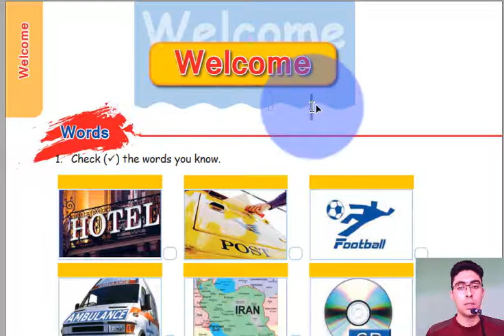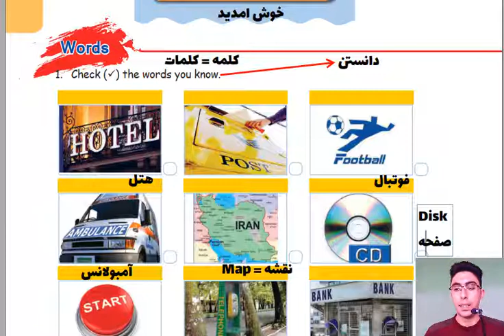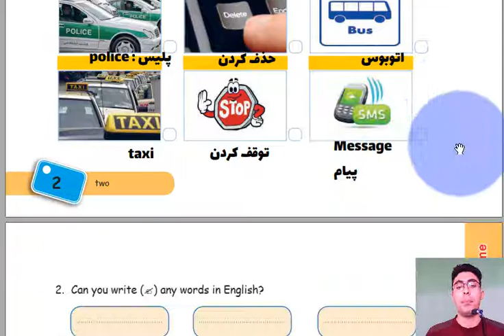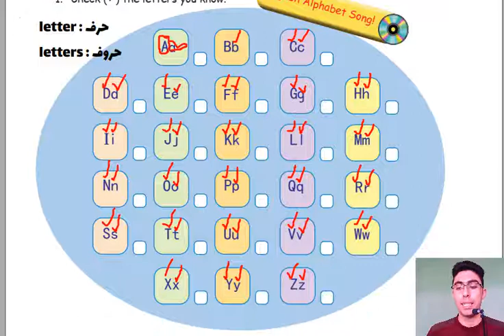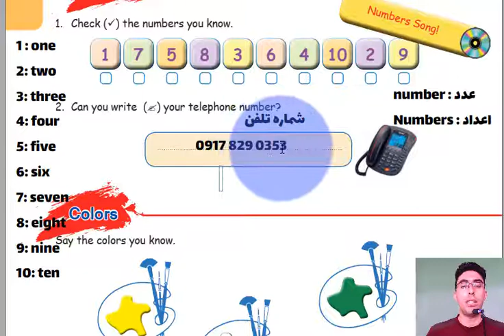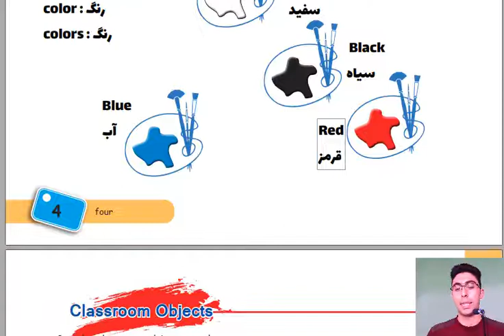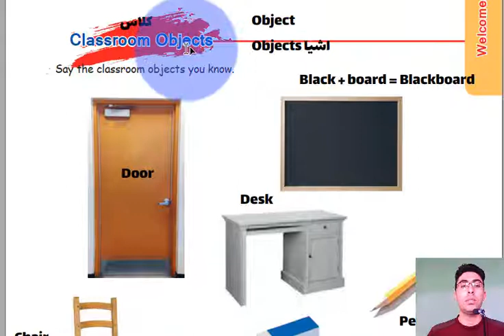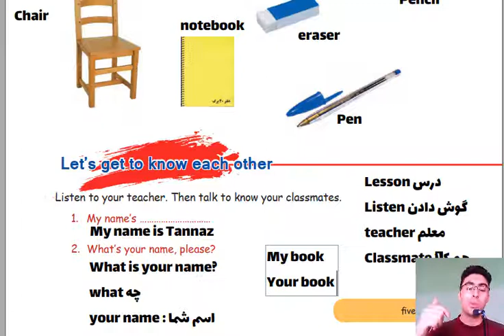پیش مقدمه زبان انگلیسی کلاس هفتم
این درس پیش مقدمه زبان_انگلیسی_کلاس_هفتم است
که درآن با کلمات مربوط به مدرسه آشنا خواهید شد